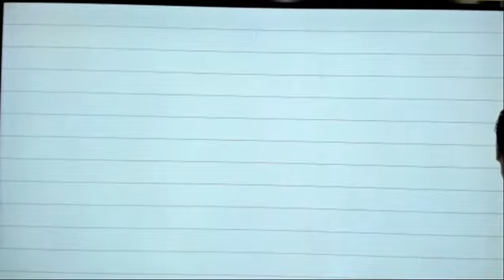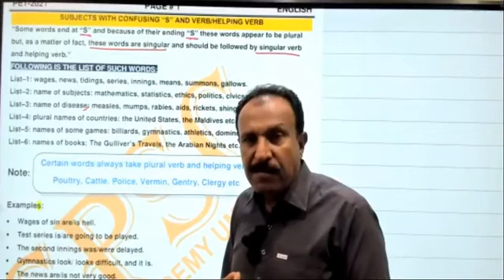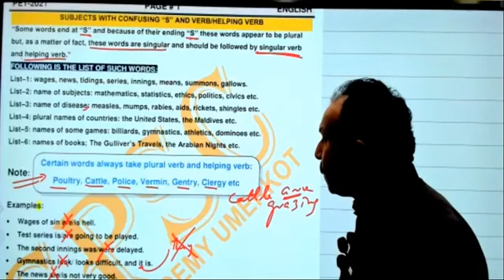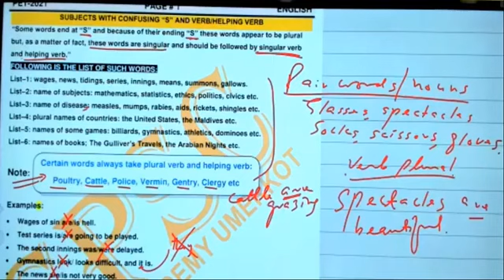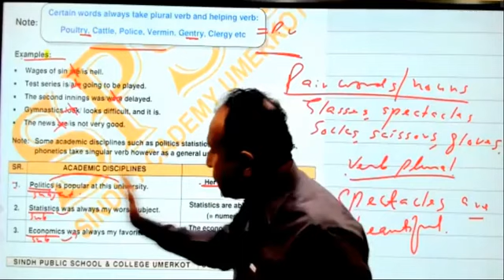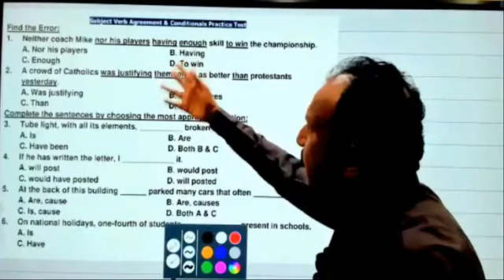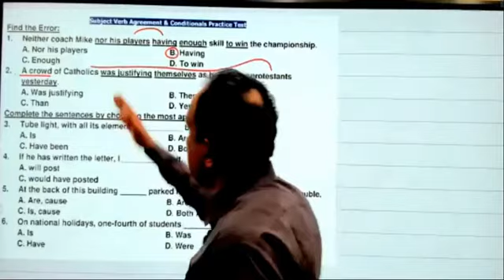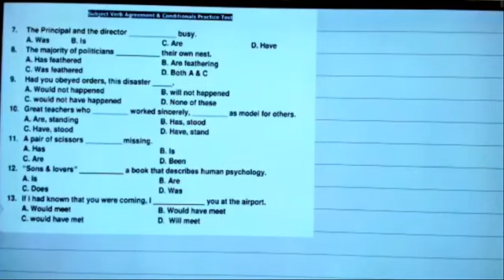subject verb agreement practice questions by spsc Sindh academy umerkot leactures second year class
Mdcat leactures of first year and second year class Biology chemistry and physics English grammar by spsc Sindh academy umerkot leactures if do you liked our leactures than please subscribe our YouTube channel thank you for watching the news videos of physics chemistry biology and English grammar thank you subject verb agreement practice questions by spsc Sindh academy umerkot leactures second year class if do you liked our leactures than please subscribe our YouTube channel thank you for watching the news video of English grammar